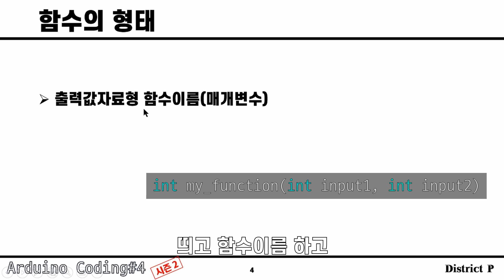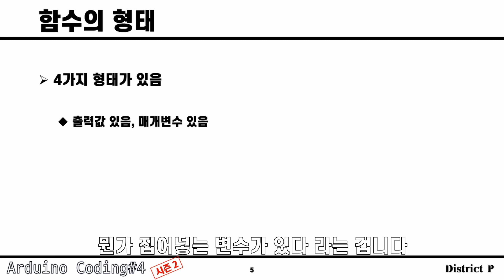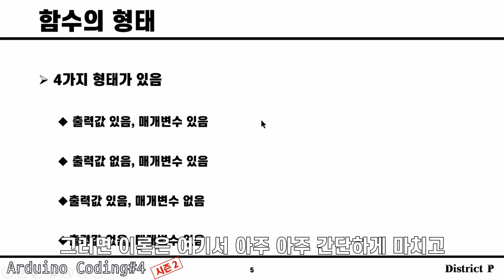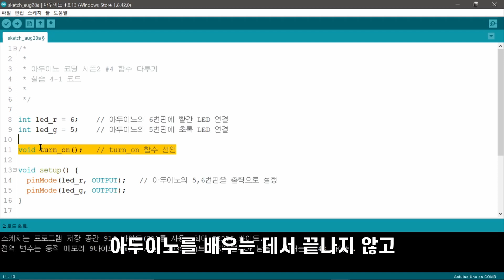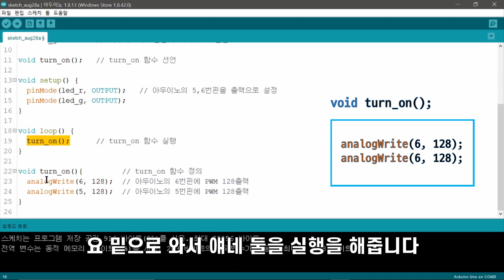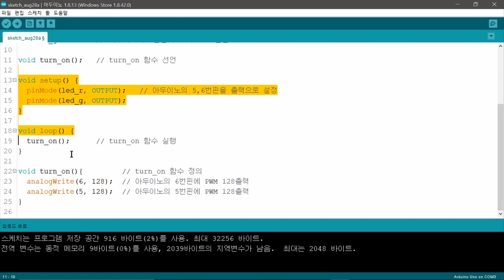아두이노 코딩 시즌2 #4-1 || 함수 다루기 1편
01:30 함수 간단이론
05:24 실습# 4-1

안녕하세요!

공대선배입니다.

이번시간에는 함수에 대해 배워보겠습니다. 함수는 대규모의 코딩을 할때 필수적으로 사용하는 요소입니다.

아두이노의 명령어들을 하나로 묶어서 편리하게 사용하는 것이라 보면 됩니다.

최대한 자세하게 설명드려야 해서 두편으로 나누게 되었습니다.

앞으로도 열심히 하겠습니다. 감사합니다!